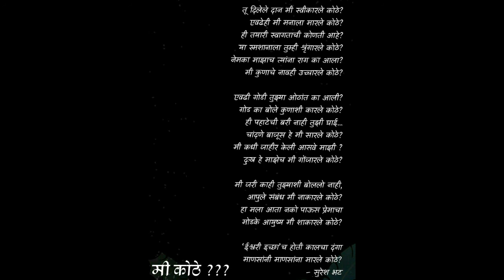MI KUTHE | SURESH BHAT MARATHI KAVITA POEM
Marathi Kavita by suresh bhat